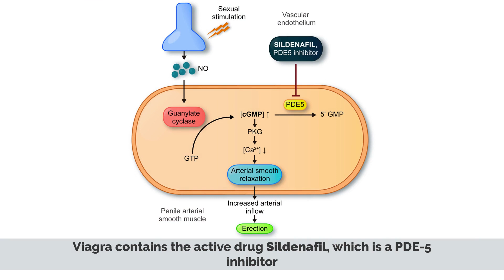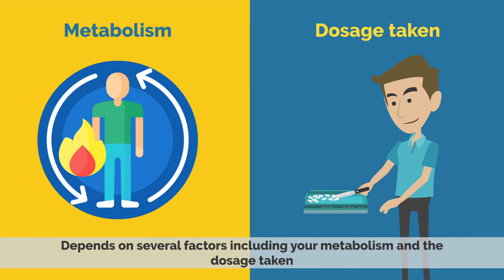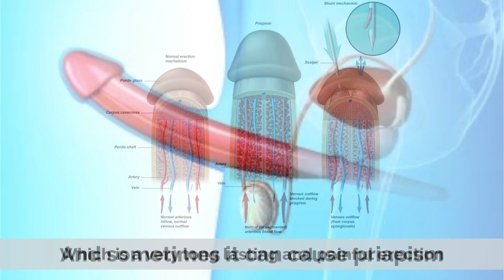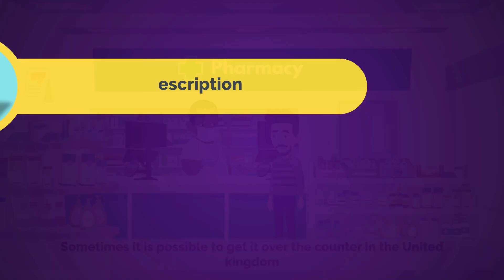How Long Does Viagra Last?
Chapters

0:00 Introduction
0:47 How long does it take for Viagra to work?
1:09 How long does Viagra last?
1:29 what is the recommended does for Viagra?
1:54 What are the side effects of Viagra?

Sildenafil, sold under the brand name Viagra, among others, is a medication used to treat erectile dysfunction and pulmonary arterial hypertension.[4][8] It is unclear if it is effective for treating sexual dysfunction in women.[8] It is taken by mouth or by injection into a vein.[8] Onset is typically within twenty minutes and lasts for about two hours.[8]

Common side effects include headaches, heartburn, and flushed skin.[8] Caution is advised in those with cardiovascular disease.[8] Rare but serious side effects include a prolonged erection (priapism) that can lead to damage to the penis, vision problems, and hearing loss.[8] Sildenafil should not be taken by people on nitrates such as nitroglycerin (glycerin trinitrate), as this may result in a serious drop in blood pressure.[8] Sildenafil should not be taken within four hours of taking an alpha blocker.

Sildenafil acts by blocking phosphodiesterase 5 (PDE5), an enzyme that promotes breakdown of cGMP, which regulates blood flow in the penis.[8] It requires sexual arousal to work.[8] It also results in dilation of the blood vessels in the lungs.[8]

Pfizer originally discovered the medication in 1989 while looking for a treatment for heart-related chest pain.[9] It was approved for medical use in the United States and in the European Union in 1998.[5][8][9][10] In 2017, it was the 217th-most commonly prescribed medication in the United States, with more than two million prescriptions.[11][12] That same year, it also became available as a generic medication after final patents by Pfizer expired.[13] In the United Kingdom, it is available over the counter.[14] Most of the Active Pharmaceutical Ingredient (API) in Sildenafil, Sildenafil citrate, is produced in Pfizer's Ringaskiddy complex, County Cork, which is Pfizer's largest production facility outside of the United States.[15]